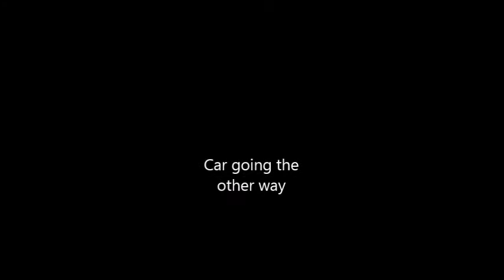Stop motion car movie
This is the longest movie we've ever made!!
It's 1 min... :)
It took us about 3 days (1 hour a day)